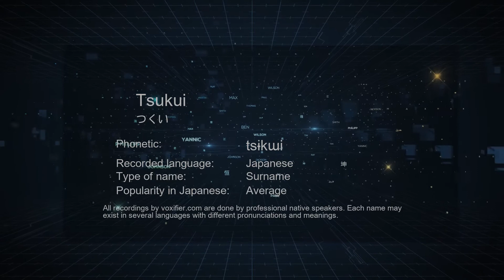How to Pronounce Tsukui (つくい) in Japanese - Voxifier.com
This is the Japanese pronunciation, gender, and phonetics recording of the name Tsukui (つくい). The same name may exist in other languages with different pronunciations. Check the meaning of name along with other possible pronunciations or similar names for free Voxifier uses the help of expert linguists to simplify pronunciations by replacing some special sounds with sounds more commonly available across all languages.